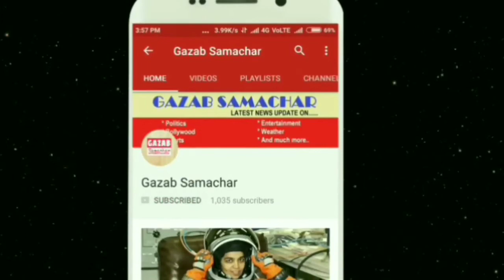Aus 158/4 (17) vs India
India vs Australia, Live Score Updates, 1st T20I at Gabba: Rohit and Shikhar start chase of 174
India vs Australia 1st T20I, Live Cricket Score Updates: An Australian team in turmoil both on and off the field has made India the firm favourites in the compelling rivalry’s latest battle which begins with a T20 International series at the Gabba in Brisbane...

In a bid to assert themselves as favourites for the Test series, which starts December 6 in Adelaide, India would be hoping to dominate the three T20Is. The touring side has won its previous seven T20I series dating back to November 2017, and its last defeat in the format was against West Indies in July last year. Not to mention, on their last visit here, the Men in Blue won the T20I series 3-0. So, they will be riding high on a wave of confidence and eager to make an early mark on this trip.
Australia v India Twenty20 Series 20181st T20IWednesday 21 November 2018 13:20VenueBrisbane Cricket Ground, BrisbaneUmpiresWilson & FryIndia won the toss and decided to bowl
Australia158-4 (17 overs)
Maxwell 46 Yadav (2-24)
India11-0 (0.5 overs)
Dhawan84Sharma31
India need 148 runs to win from 16.1 overs with 10 wickets remaining (Required run rate: 9.2) D/L method
Follow live updates from the game between India and Australia here:
Aussies finish on 158/4
Brilliant last over from Bumrah as he gives away just 6 runs to bring an end to the rain-curtailed innings. 3 overs deducted from both teams and Bumrah finishes with figures of 1/21 from three overs while Kuldeep is the star giving away just 24 runs from his 4 overs and picking two wickets. Maxwell shines with a 24-ball 46.

15:35 hrs IST
Bumrah gets Maxwell
Bumrah gets his man here off the first ball after the rain break as Maxwell looks to heave that onto the leg side. Good catch from Bhuvneshwar here and Maxwell fails to add to his score before the break as he goes for 46 off just 24 balls. Bumrah is one of the best when it comes to the end of the innings.

15:34 hrs IST
Match reduced to 17 over-a-side
Rain has ensured that the match has been reduced to 17 overs per side with just a 5 minute break between innings. Bumrah will end the innings here bowling the last 5 balls as Maxwell will look to go big.

15:12 hrs IST
Covers back on again
Looks like it is going to be one of those tough nights for the groundstaff as it has started to drizzle once again. Just when it seemed that the skies had cleared up and the game would start in a short while, the rain is back. Puddles were already formed and one will hope that this is nothing more than a passing shower. The score reads 153/3 in the 17th over. Maxwell is batting on 46 and Stoinis is unbeaten on 31.

15:05 hrs IST
Rain stops
Finally some respite for the fans and players alike as rain seems to have stopped and the officials are out in the middle to inspect the conditions. They will take a stock of the situation and will let us know when the play can resume.

14:55 hrs IST
Raining heavily now
Bad news folks as rain has started to lash now hard at the venue now. Most of the supporters are taking shelter under umbrellas and the entire pitch is covered now. We will keep updating you will all the latest from Brisbane.

14:35 hrs IST
Khaleel drops Stoinis
That was a sitter and Bumrah is not at all impressed. Khaleel drops a sitter here at third-man and Bumrah is livid as Stoinis gets a life on 30 with the score reading 152/3 after 16.1 overs. There is a rain interruption now as there is a heavy drizzle. The players walk back to the pavilion.

14:30 hrs IST
Maxwell playing it smart
Apart from going for the big hits, Maxwell is also running the ones and twos and making things very difficult for the Indian bowlers here as both Maxwell and Stoinis are looking to ensure that they finish the innings on a high after they got off to a slightly slow start. Australia have another 5 overs to go in the innings.